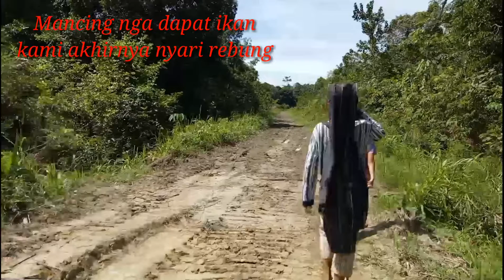BERBURU REBUNG !!!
Rebung adalah sayuran yang diambil dari bambu yang masih muda. Di tempat saya tidak semua bambu mambu muda bisa dijadikan sayuran. Ada jenis bambu tertentu yang rebungnya bisa diambil dan diolah jadi sayur.